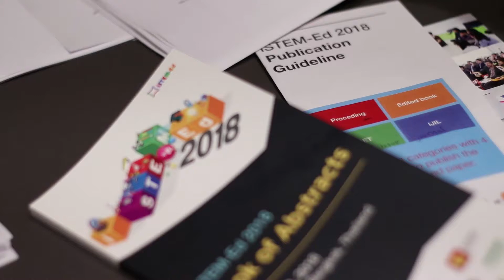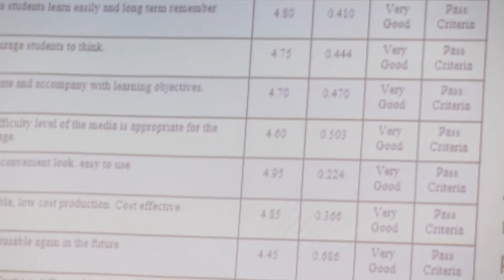ภาพบรรยากาศการประชุมวิชาการ iSTEM-Ed 2018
ภาพบรรยากาศงานการประชุมวิชาการ iSTEM-Ed 2018 ภายใต้หัวข้อ STE(A)M Education : Step Forward to a Smart World

สถาบันการเรียนรู้ มจธ.มีความยินดีอย่างยิ่งที่ได้มีส่วนร่วมในการจัดงานในครั้งนี้ อันจะเกิดผลงอกงามในศาสตร์การเรียนรู้และการสอน

ขอขอบพระคุณทุกส่วนงานและผู้เข้าร่วมงานทุกท่านไว้ ณ ที่นี้